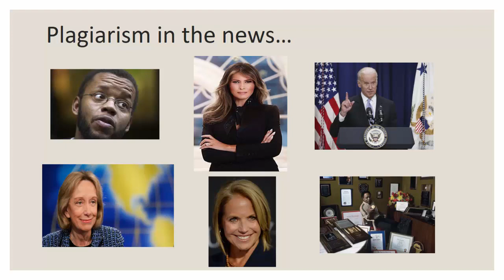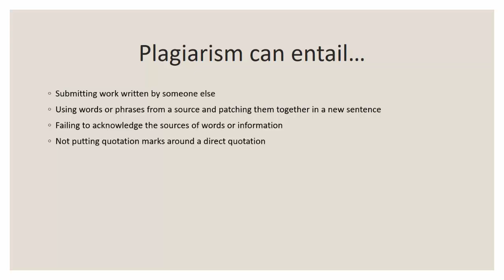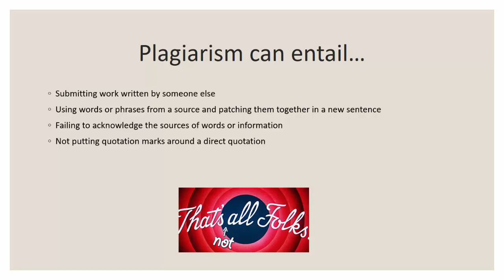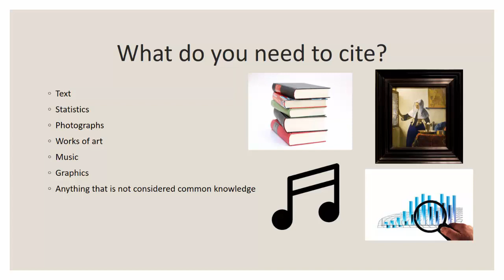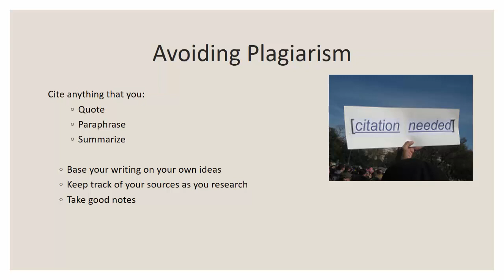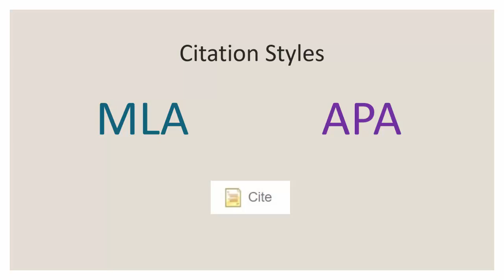Plagiarism: what it is and how to avoid it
This video describes the common pitfalls of all students, and people, to plagiarize material, even unintentionally, and what to do about it.